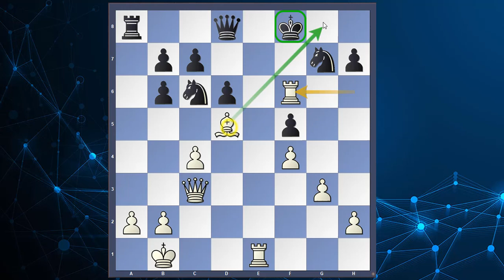Apertura Scozzese 5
Il nero gioca la variante Ab4+ alla quarta mossa, è la terza linea più giocata contro la Scozzese.